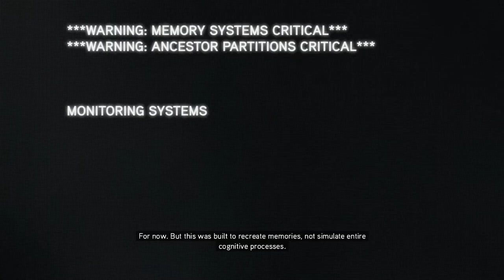Assassin's Creed: Revelations [1] Glitching Out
I thought the camera shaking was part of the glitchy animus effect, since it's such a strange bug, but the carriage section was clearly not correct. Should be fixed in the next video.

NOT looking forward to the tower defense missions.